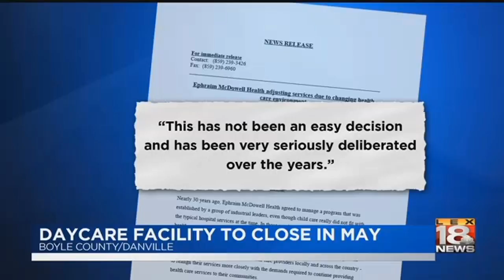Daycare Facility To Close In May